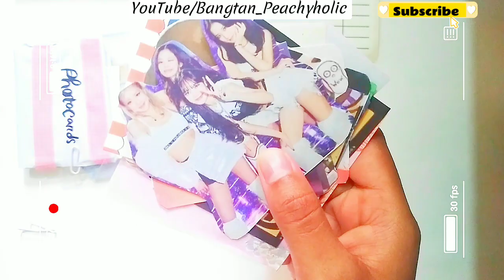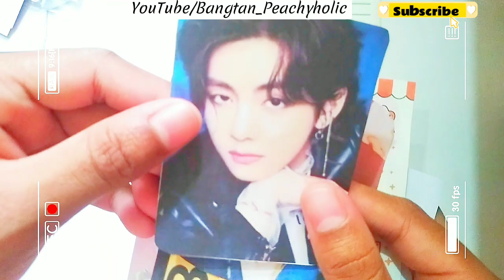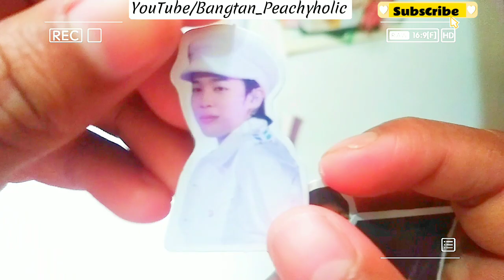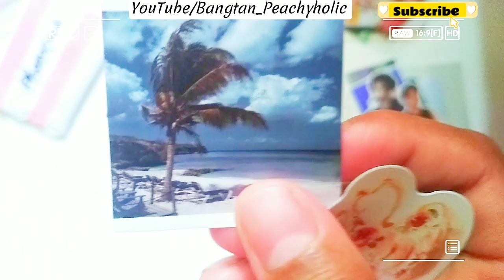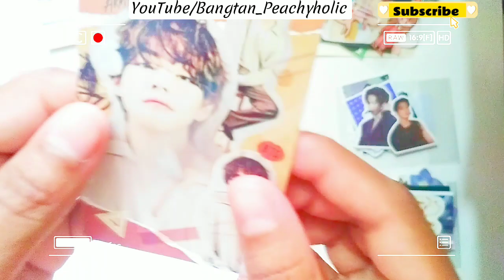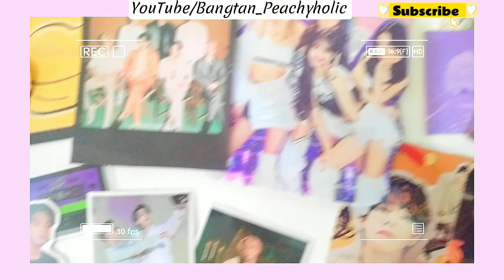Penpal Unboxing ✂️ Opening a K-pop Penpal With me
Opening A Penpal With Me . This video is So Soothing and Relaxed video. I hope You all Can Enjoyed. kpop bts relaxing soothingrelaxation penpals unboxing bangtan_peachyholic .

Assalamu Walaikum Everyone! I hope You doing Well. I can't upload My Video Because of my Examination 🥺

THANK YOU , BORAHAE 💜💜💜